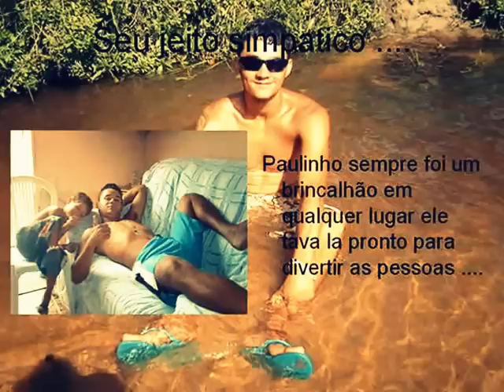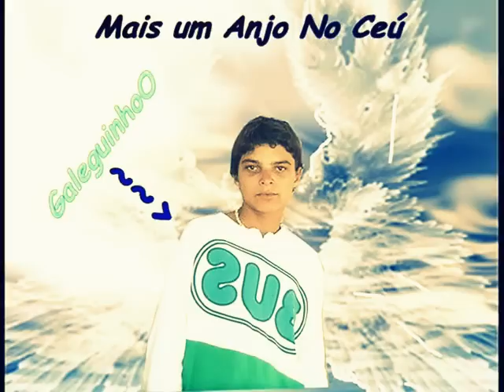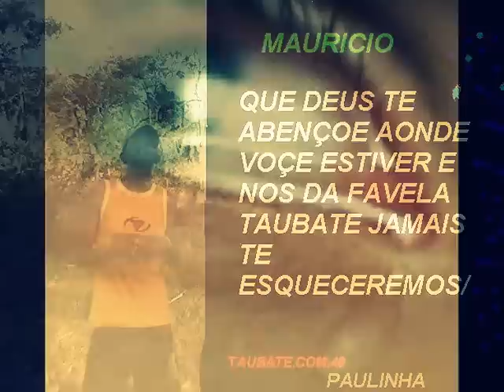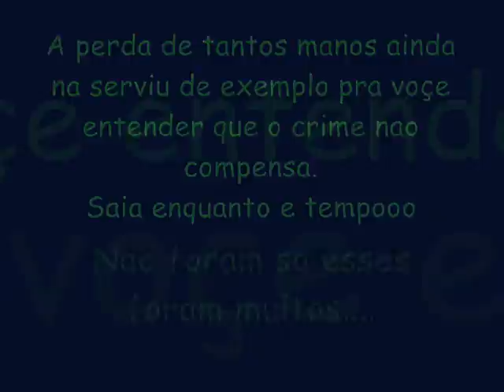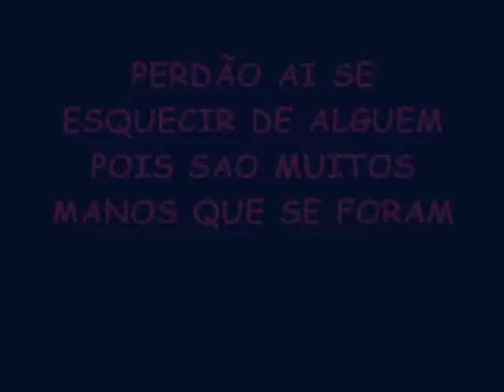Taubaté Luto Eterno. (Velas) Pacificadores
ESSE VIDEO FOI FEITO EM HOMENAGEM A MUITOS MANOS DO TAUBATE QUE FOI MORAR COM DEUS. PERDÃO ESQUECIR DE 3   MANOSS (BRUNIN) E (NEGUIN) E (PABLO) E  AGORA O PACEIROO VINICIOSS
OS QUE NAO TEM FOTO TEM NOMES NO FINAL
AEEE MANOO OLHE O VIDEO E SE LEMBRE DOS TEMPOS BONS
E QUE SIRVA DE EXEMPLO QUE O CRIME NAO COMPENSA E NUNCA VAI COMPENSAR E ATE QUANDO VC VAI FICAR NESSA ILUSAOO
TALVEZ HOJE VC NAO ESTAR NESSE VIDEO MAIS AMANHA QUEM SABE E DEUS.

DEIXE SEU COMENTARIIOO

ESTEJA EM PAZZZ